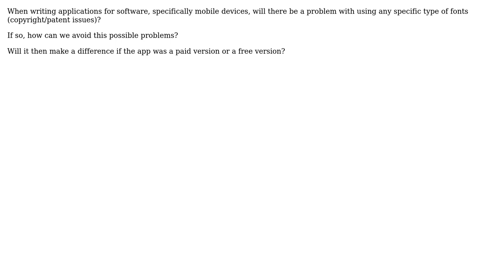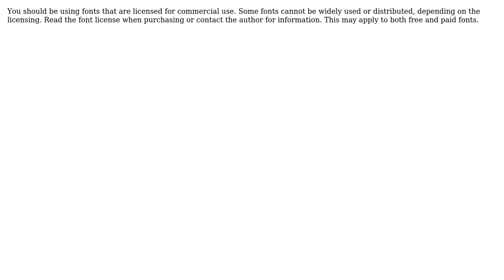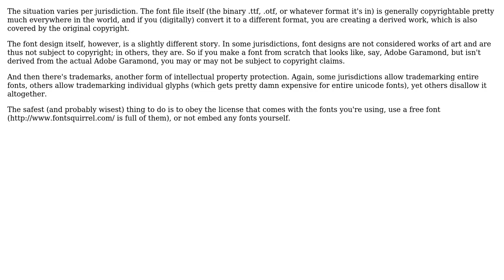Software Engineering: Using Fonts in your Applications (5 Solutions!!)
Software Engineering: Using Fonts in your Applications

With thanks & praise to God, and with thanks to the many people who have made this project possible! | Content (except music & images) licensed under CC BY-SA | Music | Images & others | With thanks to user tdammers user Robert Harvey user Mike Crawford user footprint. user Font Guy1 user Bill the Lizard user Bernard and the Stack Exchange Network Trademarks are property of their respective owners. You are responsible for your own actions.